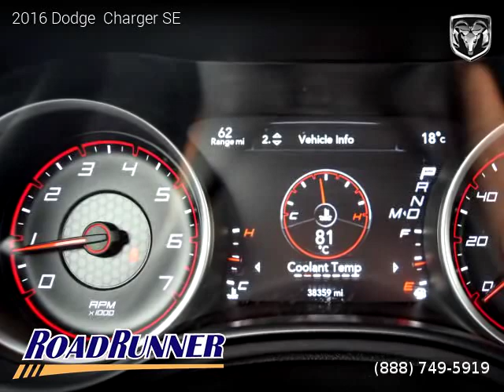2016 Dodge Charger - Roadrunner Auto Group - Canoga Park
2016 Dodge  Charger

2 owners, Clean title, 3 Months / 3,000 Miles Powertrain, 38,256 miles, Automatic, Luxury, RWD: Rear Wheel Drive, 4 doors, 6 cylinders, Gasoline, MPG City 19 and 31 in Hwy.